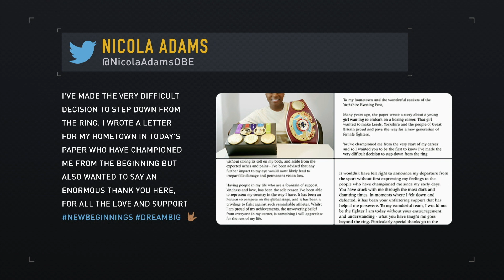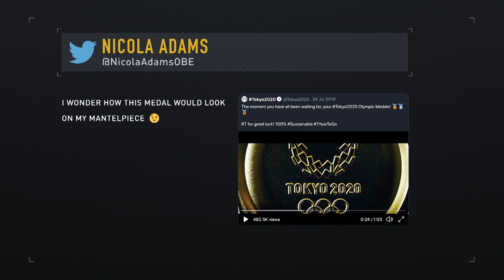Nicola Adams and the changing of the featherweight guard [2020]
Nicola Adams will likely go down as a pioneer for women’s boxing. We take a look at the legacy left behind by the two-time Olympic champion and the daunting task of following in her footsteps.

Follow: @unbeatencombat